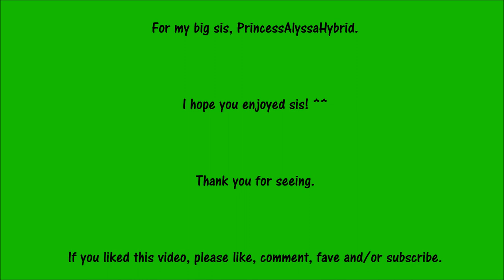~Lyserg Deithel Tribute~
Here is a tribute I made for my big sis, PrincessAlyssaHybrid. We've both been in a Shaman King mood as of late so I thought I make this video for her. I hope you enjoy this sis. :3

Anime: Shaman King
Character Featured: Lyserg Diethel
Artist: Yoko Soumi
All pictures found on Google and deviantArt. They belong to their respectful  owners.  The song is also not mine. This is purely fanmade and is a not for profit video.